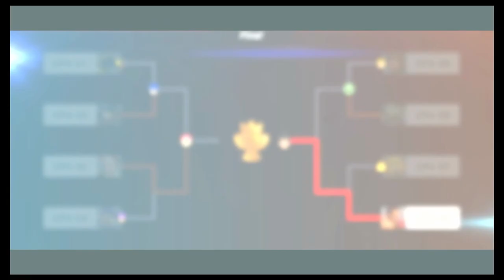CPU Tournament #74 - Pirate Ship | Super Smash Bros. Ultimate